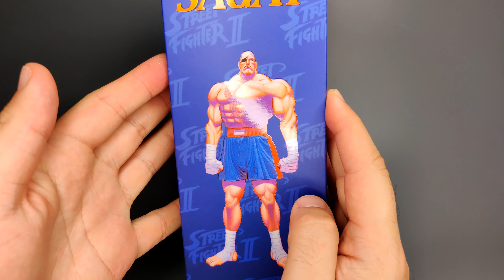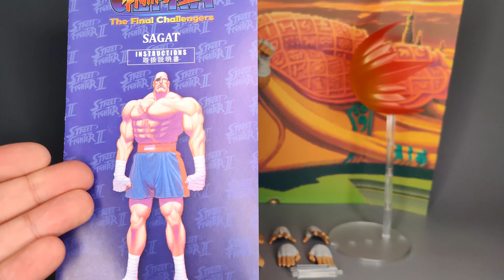Street Fighter - Sagat - Storm Collectibles (Action Figure, 2020)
A long look/opinion piece on my first Storm Collectibles action figure, Street Fighter's Sagat!

I got mine off eBay - sadly Storm Collectibles aren't too accessible (cheaply) in UK, personally, but check kapowtoys.co.uk for potential restocks whose prices are decent in general!

Amazon US
For your official Anime, Gaming and Japanese/Asian goods check out;

00:00 Start
03:40 Option Parts
07:53 The figure
18:24 Sagat vs Sagat Mirror Match (Storm vs S.H.Figuarts)